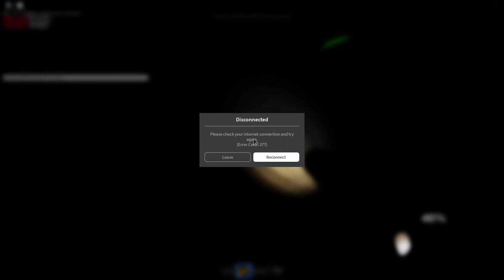RIP my internet || paranormica roblox